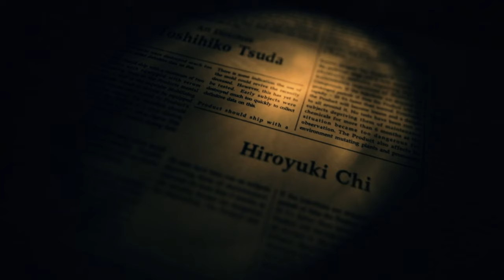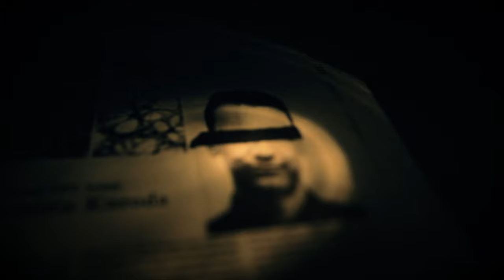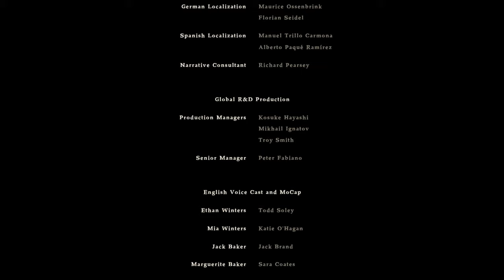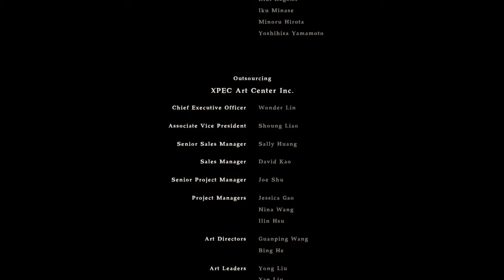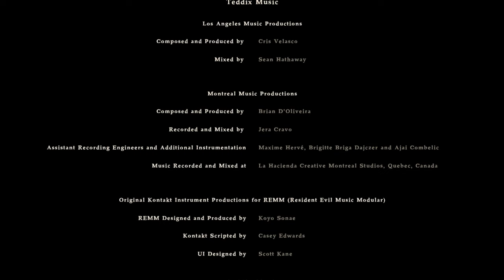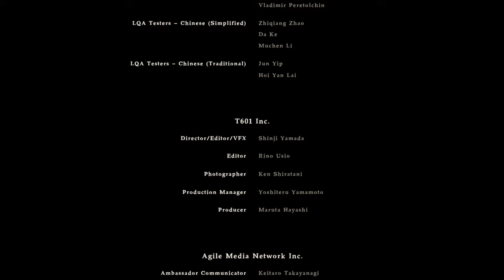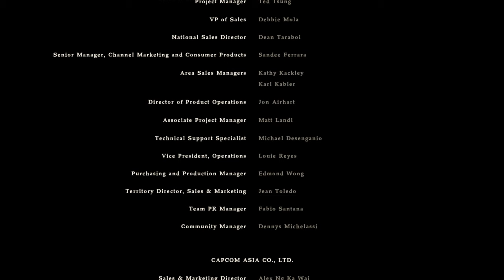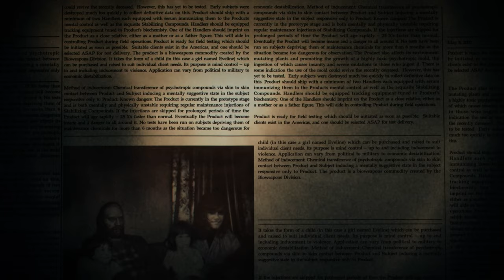Let's Play | Resident Evil 7 - #7 Salt Mines [MadHouse Difficulty]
Description:
After finishing the main game,
I've decided to take the challenge in trying to finish the game at the hardest difficulty AKA MadHouse difficulty.

With this difficulty, enemies walk 2x times faster, follows you everywhere, make more damage, and endure to more damage.
Also, saves are now limited to the ammount of cassets we find in-game.
Seriously I'm f !
Not even sure If I can manage to finish it.

But hey I've finished Dark Souls before, so I'm guessing I can finish this! :D
Wish me luck, because I won't be part of this family!